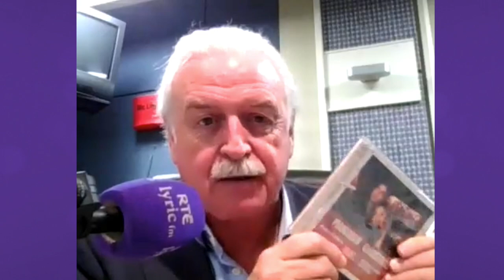Marty Whelan and Jamie Cullum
Marty Whelan has a seasonal chat with jazz pianist and singer-songwriter Jamie Cullum, about his new Christmas album 'The Pianoman At Christmas – The Complete Edition', which includes his own original songs and some familiar favourites.